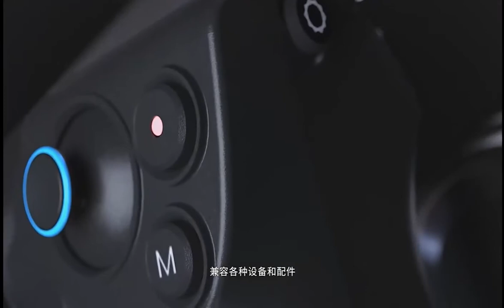Feiyu Scorp PRO 飞宇稳定器蝎子 (Scorpion)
A new gimbal from Feiyu Tech
 飞宇稳定器蝎子

Feiyu Scorp Pro——Lift and grip separation, all-round versatility.
Removable Handle Grip, expore more possibilities for shooting.
More details below, let's check.

Main feature,
*Max payload updates to 4.8 kg
*3 Axis motor-lock design
*Detachable handle
*Center of gravity memory slider
*Built-in vertical mounting plate
*Touch screen operation without APP
*ABC point Trajectory memory
*The magic wheel
*Optional wireless microphone kit
More features waiting for you to unlock